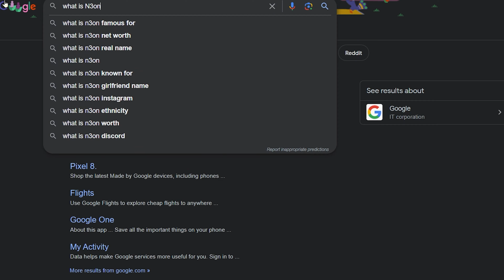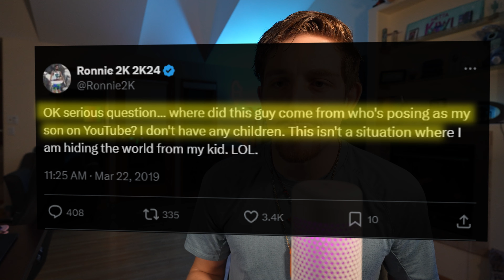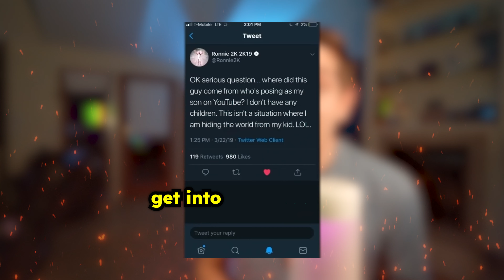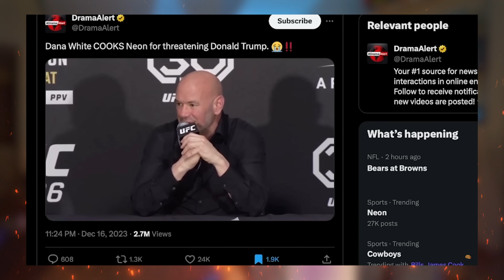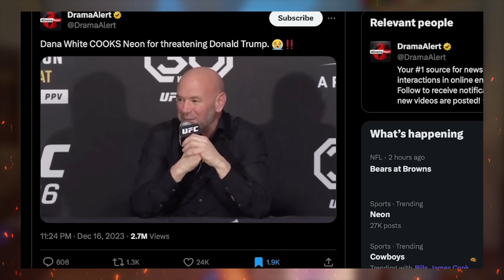Why N3ON Doesn't Care (Full Highlights)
In this video I dive into the confusing rise of "popular" youtuber and Kick streamer N3on aka Rangesh Mutama. I go over the highlights of his time on the internet and the moments that boosted him into the public spotlight.